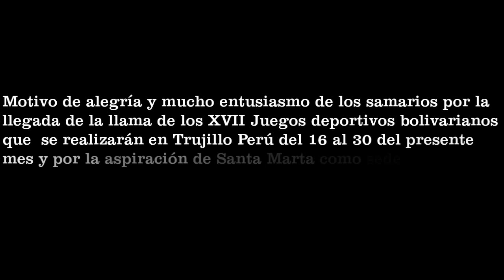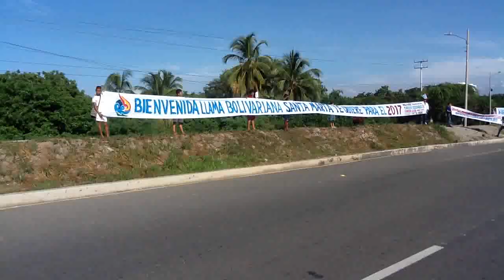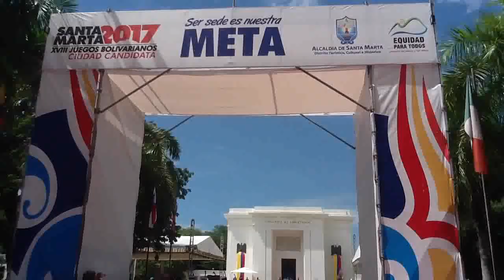Alegría y entusiasmo de los Samarios por llegada de la llama de Juegos Bolivarianos a Santa Marta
Motivo de alegría y mucho entusiasmo de los samarios por la llegada de la llama de los XVII Juegos deportivos bolivarianos que se realizarán en Trujillo Perú del 16 al 30 del presente mes y por la aspiración de Santa Marta como sede de los XVIII Juegos Bolivarianos en el 2017.